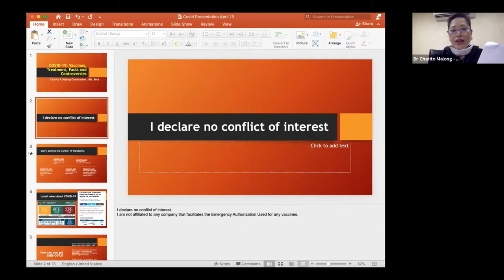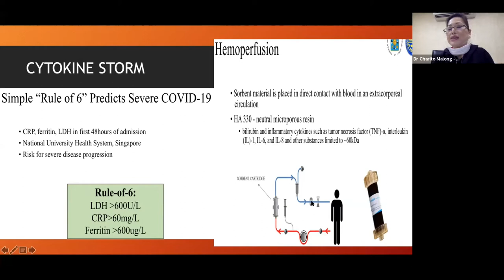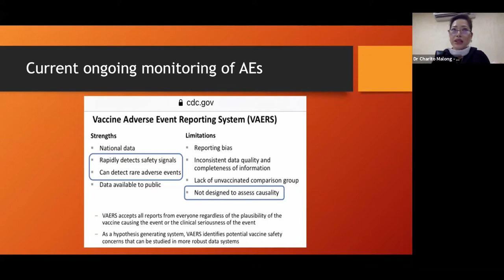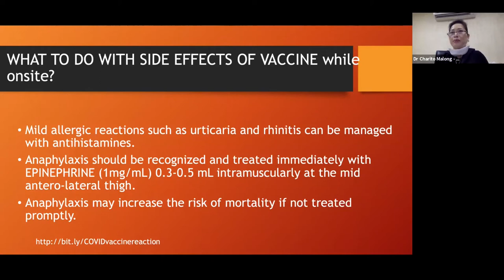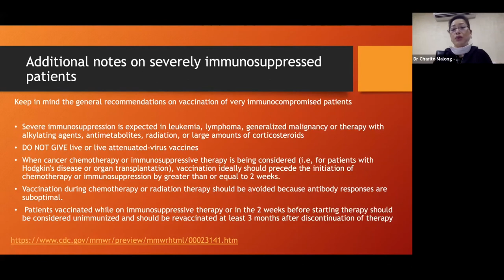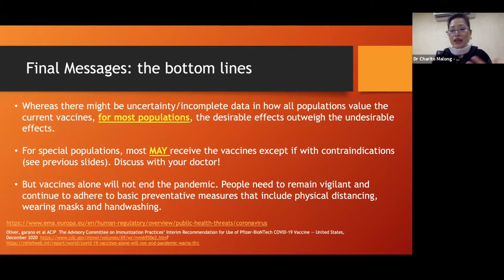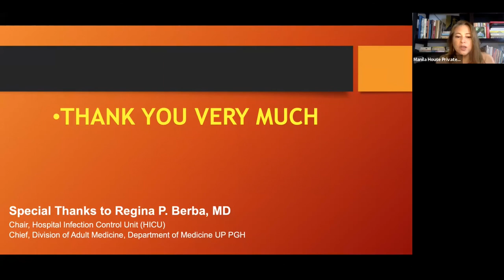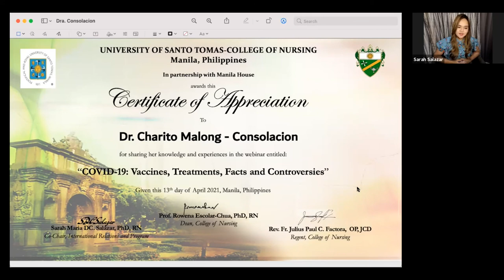COVID-19: VACCINES, TREATMENTS, FACTS AND CONTROVERSIES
The vaccination roll-out in the Philippines has been slow and patchy. While it may take some time before herd immunity is achieved, there is still vaccine hesitation in some quarters. Listen to Dr. Charito Consolacion, Medical Director of the University of Santo Tomas Hospital, discuss the reality of COVID-19 in the country today, and how vaccines are crucial to reclaiming our lives, as well as the country’s economic recovery.

Dr. Rodolfo Angeles, a licensed physician and faculty member of the UST College of Nursing, weighs in on various treatments and prophylactics such as Ivermectin.